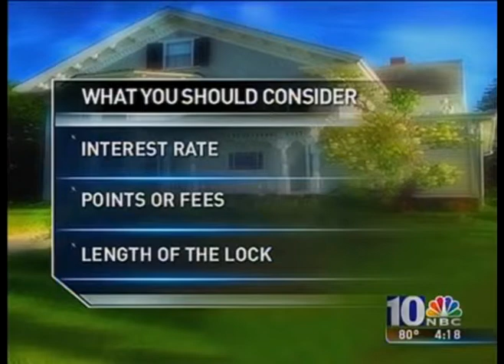Does refinancing make sense for you? Louviers Mortgage does a complete breakdown.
Consumer watch: 8/9/2011

Should you refinance?  The general rule of thumb is that you should save at least 1% on your mortgage, but does that work from you.

We look at how much you will save monthly, vs how much it will cost you to refinance.  We also consider how long you plan to own the home and any major or upcoming events in your life, such as children's college tuitions, buying a second home, etc.

Reasons to refinance:
-lower your interest rate
-build equity faster
-change your loan program
-credit score change

What you should consider:
-interest rate
-points or fees
-length of lock

If nothing else, now is definitely the time to at least ask your mortgage broker if refinancing is right for you.